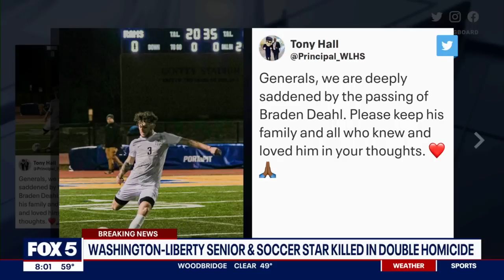Teen arrested after high school student killed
Authorities say a 17-year-old has been arrested after a drug related robbery led to the killings of a highs school student and another man in a Fairfax County apartment complex on Memorial Day.